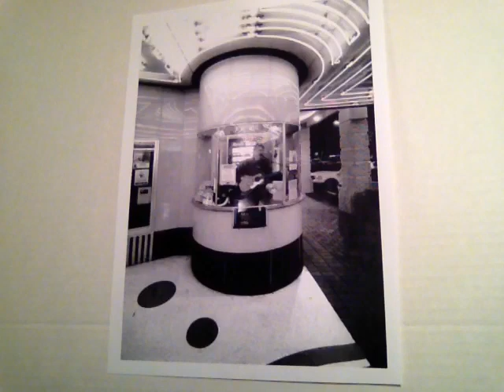Box Office Concerts - lyrics below. Hunkasaurus & His pet Dog Guitar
Box Office Concerts - lyrics below.
Headphones are best!  Rough demo recorded live!
into a tablet microphone!  2nd Full Take!
by Hunkasaurus & His Pet Dog Guitar

For studio work see my ten year, 15 albums (150 song),
Outside-the-Box Set, on all major streaming sites or
TomHendricks dot US OR
100+ rough demos on Youtube Channel.
Simple is best!  D-Pop! Music Revolution!

1. Needed a job and had no skills
except the ones that didn't pay no bills.
Got hired on by Angela
and kept that job for 24 years oh yeah!

2. One day I'm bored.  Asked the manager
 David I can I play my guitar
Inside the box, ticket box, the glass box at the theater.

c.  He said yes, and twice a week
I got to play in between
selling tickets to those who got to see
me play (twice a day.)

3. A hundred songs.  Then 50 more
I learned a big big repertoire.
A little fame, The people would say
"I thought you were a radio"  (oh no).

4.  Got ask of you now.
where you the ones that heard me play back then.